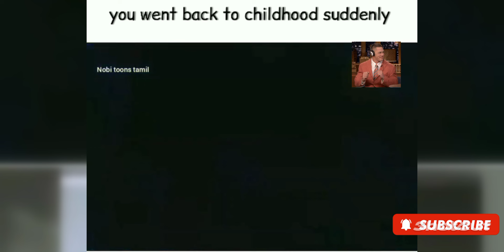Apple Crumble Video Song | HDR | Lover | Manikandan | Sri Gouri Priya | Sean Roldan | Prabhuram Vyas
AppleCrumble VideoSong